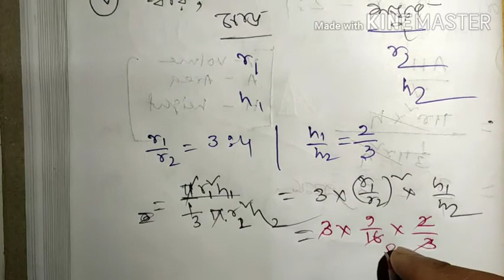Class 10 Math Chapter 16 Right Circular Cone।। All M.C.Q problem solve WBBSE শঙ্কু।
Here, i am going to tell you about Right Circular Cone class 10 math, big problem solve in easy bengali language.

M.C.Q problem solve in easy language chapter 13 , ভেদ এর সমস্ত অঙ্ক সমাধান সহজ ভাষায়।।

ভালো থাকো তোমরা সকলে 👍।

Students Query:

Rightcircularcone, Class 10, Bengali language Class-X math class10 Ex 16 MCQ Problem Solve Right Circular Cone শঙ্কু, Chapter-16 Solve, ClassXmathRightcircularconeSolve, fullsolveMCQrightcircularconeclass10, Exercise16 Solve, About All Thing's, Class 10 math cone, Cone class 10 math solve mcq, madhyamic Math class 10 chapter 16 solve, madhyamic2022 chapter16, class 10 math chapter 16, madhyamic math class 10 chapter 16 Bengali language,

Students Query:-

RightCircularConeClass10WBBSE, Koshe Dekhi-16 Class 10, লম্ববৃত্তাকারশঙ্কু(পাতা227), লম্ব বৃত্তাকার শঙ্কু মাধ্যমিক গণিত, লম্ব বৃত্তাকার শঙ্কু দশম শ্রেণী, Chapter16Class10 WBBSE, Chapter16cone Class10, দশম শ্রেণীর গণিত, মাধ্যমিক গণিত, লম্ববৃত্তাকারশঙ্কুরকিছুগুরুত্বপূর্ণঅংক, School,

if you find something infringement content then please informed me then you can take any legal action.